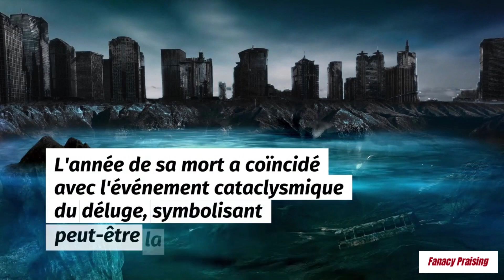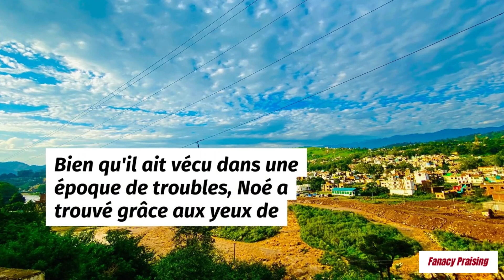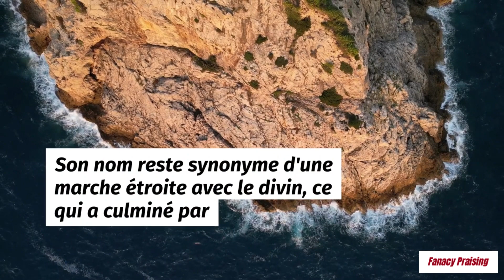Les 10 personnes les plus âgées de la Bible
Découvrez les 10 personnes les plus âgées de la Bible et explorez leurs vies exceptionnelles, marquées par une longévité remarquable. Plongez dans les récits bibliques de ces figures centenaires.
Bon visionnage

MAIN TENDRE est association humanitaire engagée à soutenir les veuves et les orphelins en Afrique. Guidés par la compassion et la conviction, nous créons des opportunités éducatives, des soins de santé essentiels, et des moyens d'autonomisation économique. Notre mission est d'apporter une transformation durable à ces vies vulnérables. En rejoignant 'MAIN TENDRE', vous devenez un partenaire du changement, contribuant à forger un monde où chaque sourire compte et chaque main tendue fait la différence. "La religion pure et sans tache, devant notre Dieu et Père, consiste à visiter les orphelins et les veuves dans leurs afflictions, et à se préserver des souillures du monde." - Jacques 1:27

Soyez bénis!